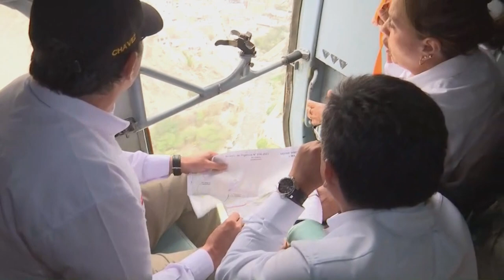Presidenta Dina Boluarte supervisó los trabajos preventivos ante el fenómeno El Niño.